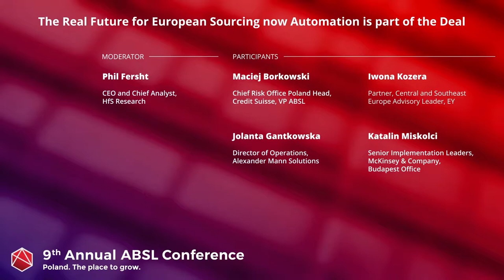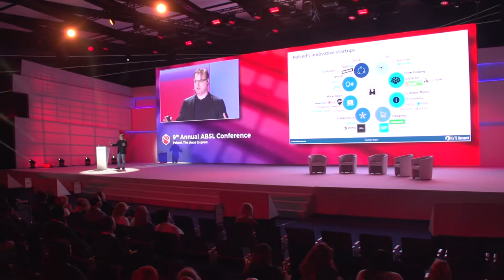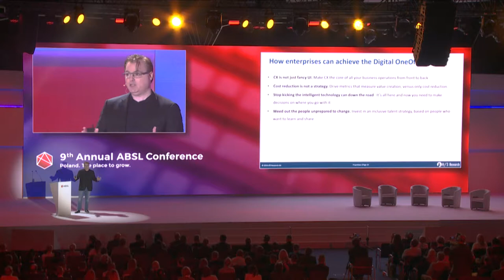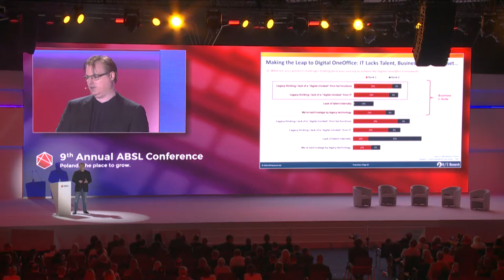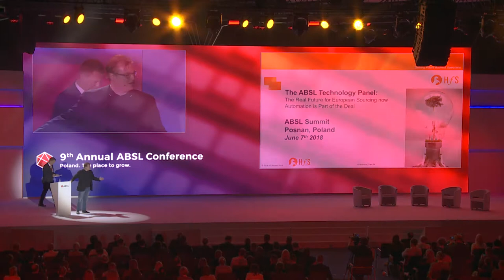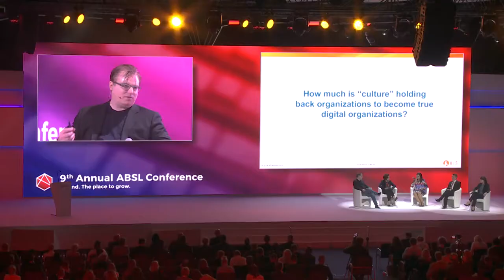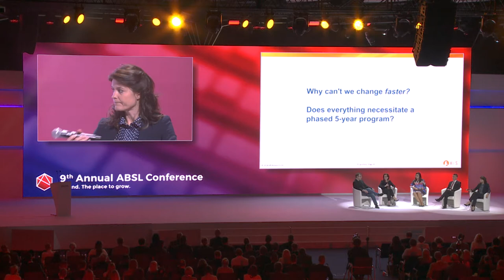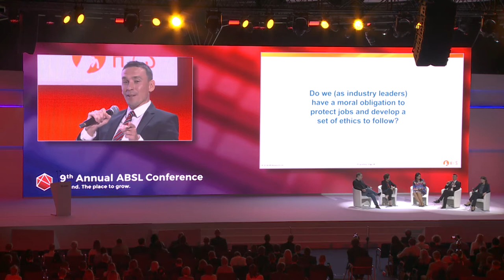The Real Future for European Sourcing now Automation is part of the Deal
9th Annual ABSL Conference

Moderator: Phil Fersht, CEO and Chief Analyst, HfS Research